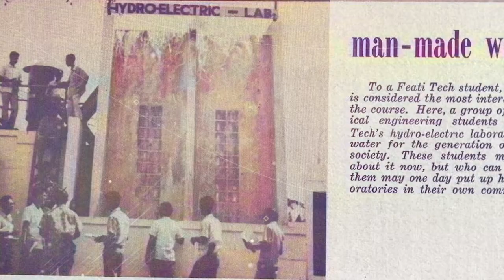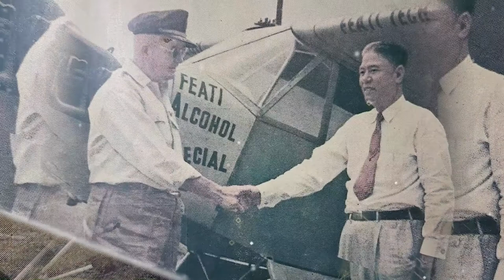FEATIU Inventions & Innovations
FEATI's Firsts and Feats - Looking Back in the Last 75 Years